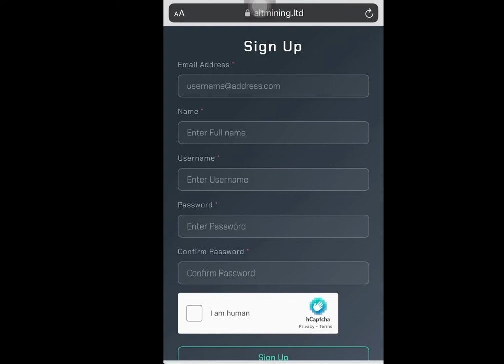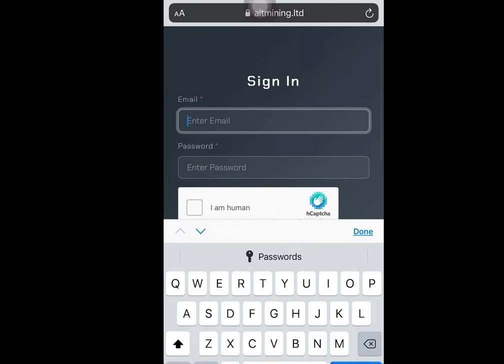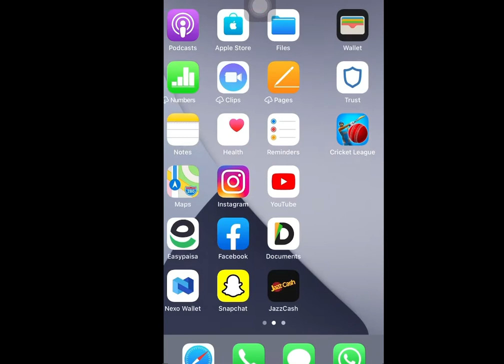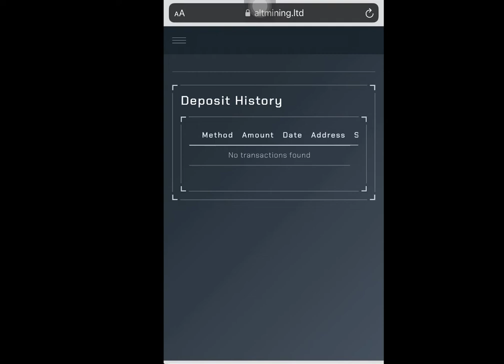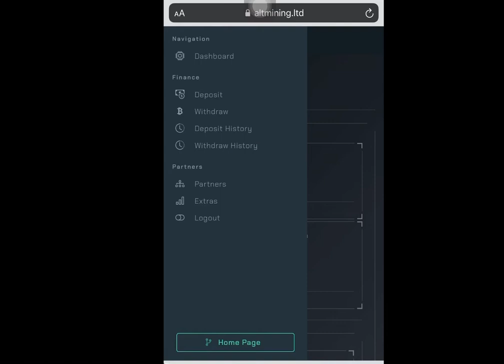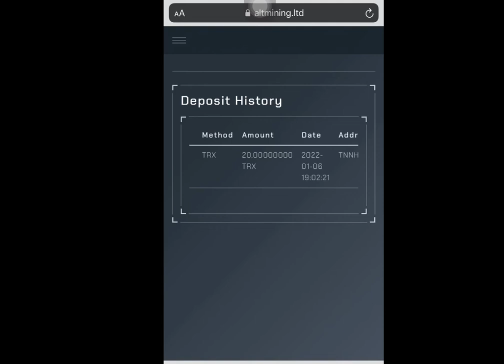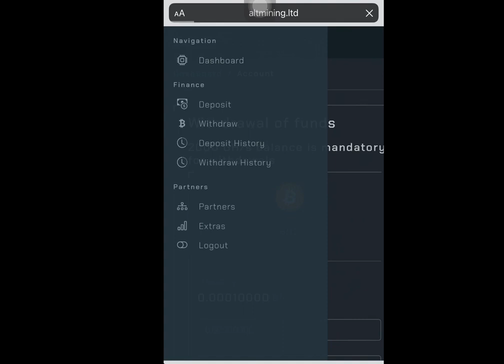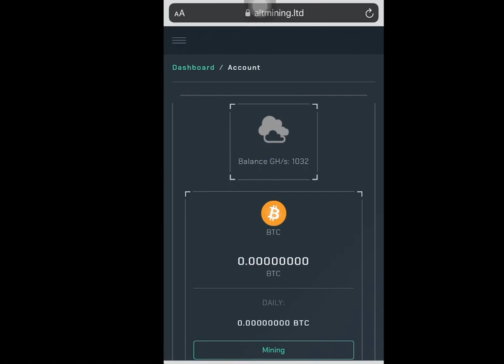New Free Bitcoin Mining Website/Zero Investment website/Best Mining Website 2022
Click or join
And
Get Free 1000 GH/s

Daily Earn 6 to 10 Trons Free
free withdraw
No Investment required
No Referal required
Join Asap

How are u guys?today i have brought the Best Website for u and i have mixed some ideas of men.Today i will show u frnds by withdrawing money from the website,and well review the website to friends.you will give postive to frnds of this website, and i wll show it by withdrawing money from it.Today video is going to be very awesome,must watch it onces .Thanku Very Much